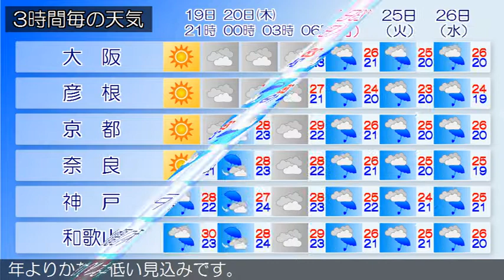2018/09/19 近畿地方の天気予報 夕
近畿地方は、高気圧に覆われて、おおむね晴れています。今夜の近畿地方は、はじめ晴れますが気圧の谷の影響で次第に曇るでしょう。明日の近畿地方は、前線や湿った空気の影響で、おおむね雨となり、南部では雷を伴い激しく降る所がある見込みです。‹天気変化等の留意点›大阪府の明日の最高気温は、平年よりかなり低い見込みです。